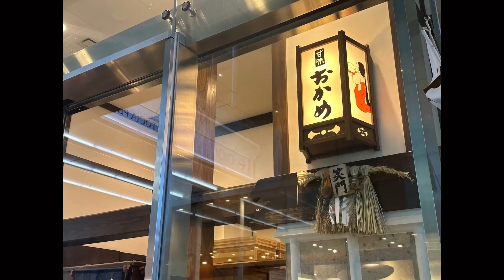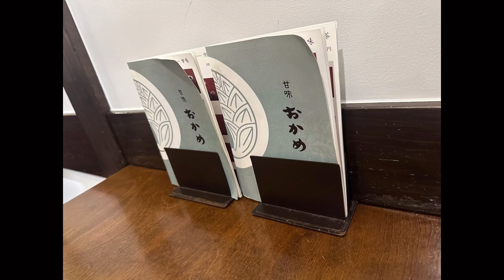蔵王あんみつ「甘味 おかめ」 /東京老舗の味 その6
24年9月14日(土)